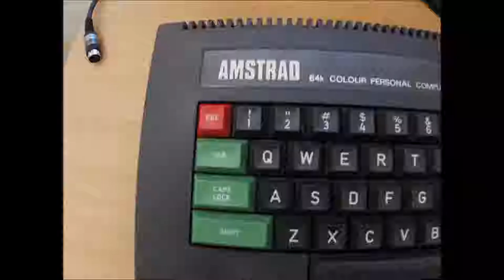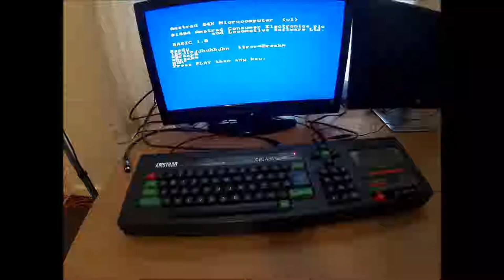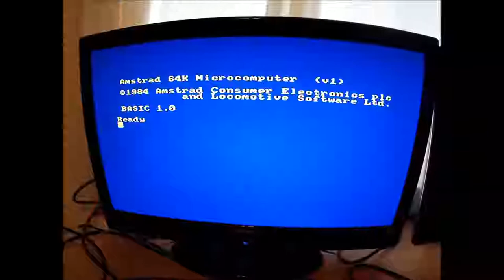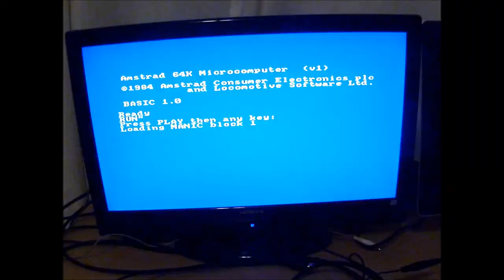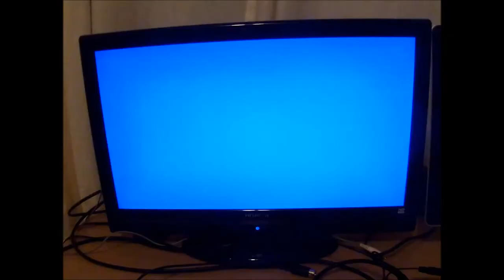Amstrad CPC464 tear down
Inside the Amstrad CPC464. Cleaning and reassembly